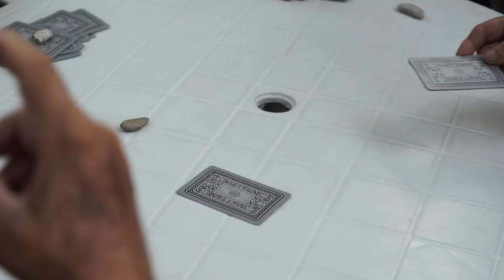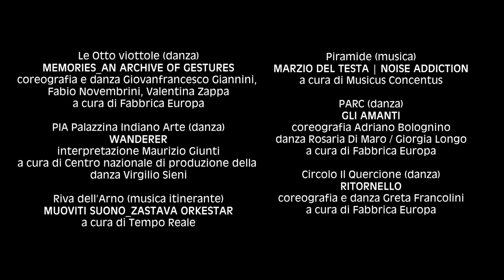Secret Florence - Making Of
regia di: Manuela Cabrales, Léa Colombier,  Alexandra Konopleva, Sandy Snajnarova
un cortometraggio a cura dello Schermo dell’arte, in collaborazione con Istituto Marangoni Firenze

Lo schermo dell’arte e Istituto Marangoni Firenze presentano il video SECRET FLORENCE – MAKING OF, risultato finale di un laboratorio svoltosi dall’8 al 30 settembre 2020 nell’ambito  dei corsi di Multimedia Arts e Art History and Culture dell’Istituto Marangoni. Il workshop è stato dedicato a Secret Florence 2020 - Cascine Edition, programma di performance di danza e concerti curato da Fabbrica Europa, Musicus Concentus, Tempo Reale, Virgilio Sieni,  che si è svolto il 13 settembre nel Parco delle Cascine.